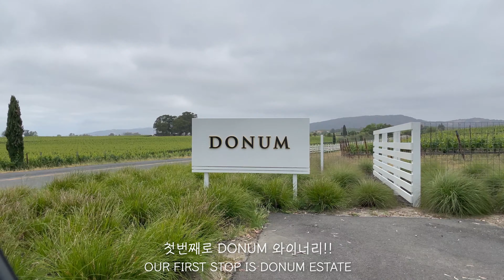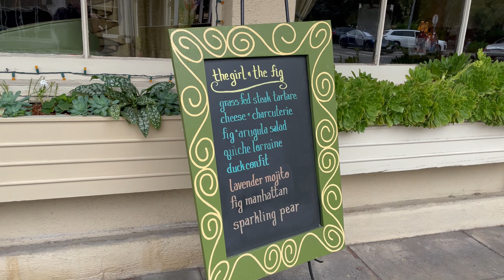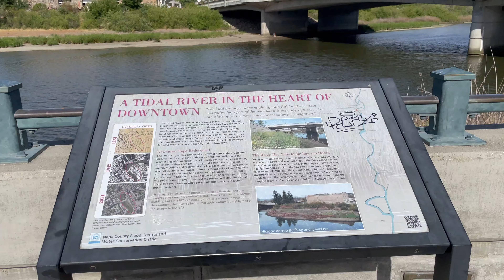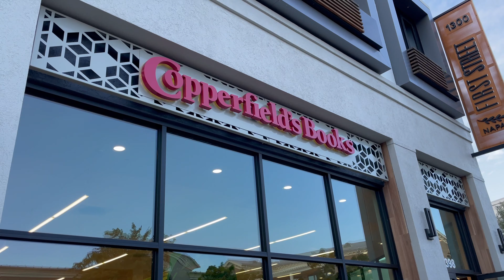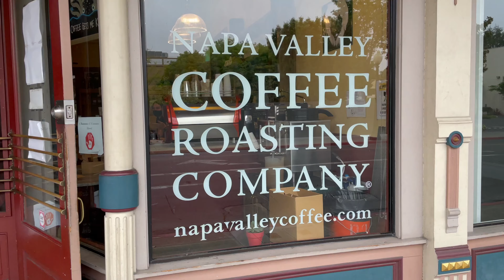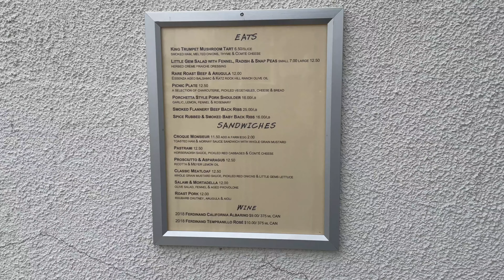[나파밸리 브이로그] Donum Estate, Kenzo Estate, Andaz Hotel, Sonoma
0:30 Donum Estate Tasting
1:11 Sonoma Downtown
1:18 The Girl and the Fig
1:53 Kenzo Estate Tasting
3:14 Andaz Hotel at Napa Downtown
4:09 Zuzu
5:23 Oxbow Public Market
6:55 Napa Valley Coffee Roasting Company